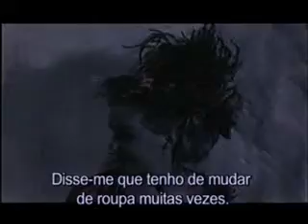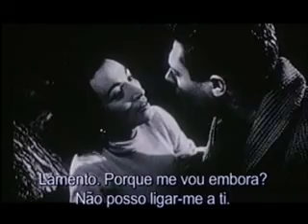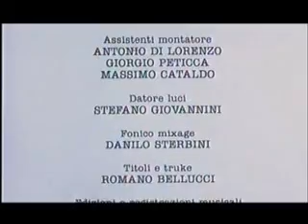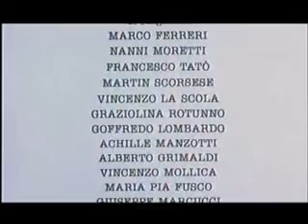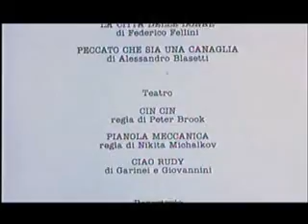MARCELLO MASTROIANNI - LEMBRO-ME, SIM, EU LEMBRO-ME, 1997 - 2ª PARTE 5/5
2ª PARTE DO DOCUMENTÁRIO: MARCELLO MASTROIANNI - MI RICORDO, SI' IO MI RICORDO (LEMBRO-ME, SIM, EU LEMBRO-ME, 1997).
Documentário realizado pela sua companheira, Anna Maria Tatò, durante os intervalos da rodagem de "Viagem ao Princípio do Mundo", de Manoel de Oliveira, no norte de Portugal. O documentário, pela voz e presença do próprio Mastroianni, traça um itinerário artístico e humano de mais de 50 anos e cerca de 170 filmes, «como se fora um-auto-retrato. Final».
Esta 2ª parte do documentário está dividido em 5 partes e tem algumas perturbações video, mas nada de significativo.
Faça uma visita ao meu blog: citizengrave.blogspot.com e divulgue se gostar.